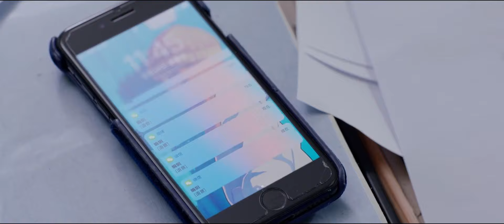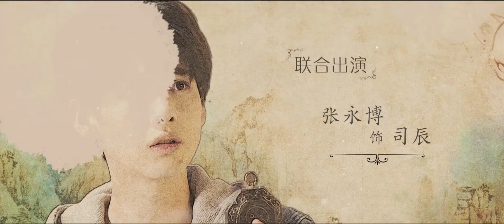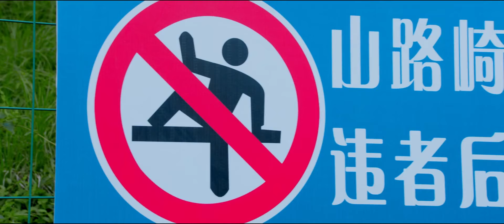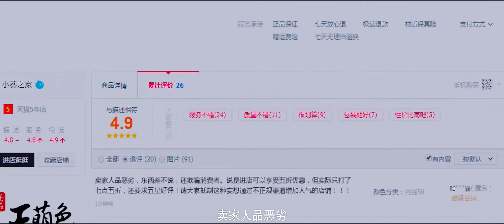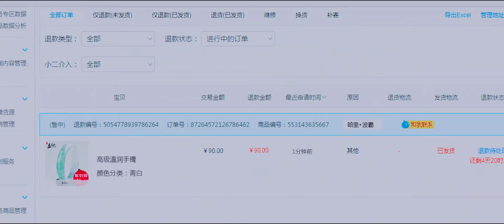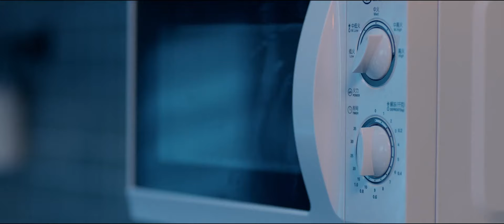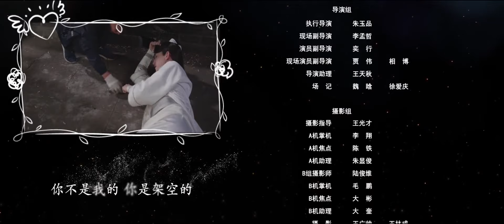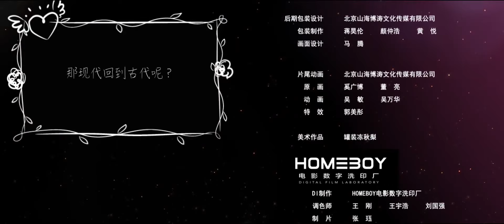白狐的人生 第01集 郭俊辰、魯照華、賈清茹、賈征宇、張永博領銜主演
狐妖白逍借用靈珠閉關修煉，只差幾天便可功德圓滿，卻被冒失少女夏葵壹跤跌在他身上。白逍不僅修煉被打斷，還被當薩摩耶送到寵物醫院。寶貴靈珠，亦被夏葵拿走，打算擺到她的淘寶小店上當假古董賣。白逍追到小葵家，靈珠竟以小葵做了宿主，他欲殺夏葵而奪珠，卻被夏葵做的紅燒肉誘惑。而此時，白逍眼前的世界越來越讓他驚奇，不僅紅燒肉前所未見，還有電燈，微波爐，完全在其經驗之外。原來白逍竟是壹只唐朝的狐貍精，壹覺醒來，人間已變成現代社會。這就是唐朝妖法遇到現代科技，縱使高冷範兒十足的白逍也露驚慌相。小葵看出他的疑懼和好奇，趁機騙得幾日活命時間，以向單戀的學長表白。但令這對啼笑皆非冤家怎麽也想不到的是，靈珠現世，竟悄然激活了冰冷都市叢林中無數匪夷所思的奇異妖靈，紛紛前來攪擾。為保靈珠不被搶走，白逍被迫當起小葵的貼身保鏢。壹個冷面唐朝狐少年，壹個呆萌貪財少女，被迫生活在壹起，經歷這大都市中最詭異的陰謀以及最暖心的情感。